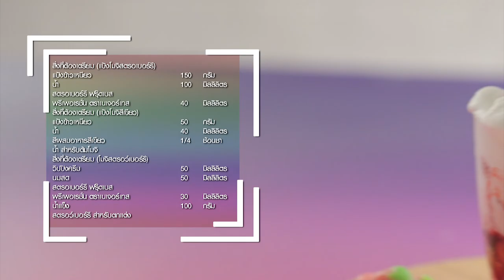โมจิสตอว์เบอร์รี ทำง่าย สไตล์ "อ.ยิ่งศักดิ์"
โมจิสตรอว์เบอร์รี   (ผลิตภัณฑ์: สตรอเบอร์รี ฟรุ๊ตเบส พรีเพอเรชั่น ตราเนเจอร์เทส)

สิ่งที่ต้องเตรียม (แป้งโมจิสตรอเบอร์รี)
สตรอเบอร์รี ฟรุ๊ตเบส พรีเพอเรชั่น ตราเนเจอร์เทส  40 มิลลิลิตร
สิ่งที่ต้องเตรียม (แป้งโมจิสีเขียว)
น้ำ สำหรับต้มโมจิ
สิ่งที่ต้องเตรียม (โมจิสตรอว์เบอร์รี)
สตรอเบอร์รี ฟรุ๊ตเบส พรีเพอเรชั่น ตราเนเจอร์เทส  30 มิลลิลิตร
สตรอว์เบอร์รี สำหรับตกแต่ง

วิธีทำ (แป้งโมจิสตรอเบอร์รี)
ใส่แป้งข้าวเหนียว และน้ำลงในภาชนะ นวดผสมให้เข้ากัน ใส่สตรอเบอร์รี ฟรุ๊ตเบส พรีเพอเรชั่น ตราเนเจอร์เทส นวดผสมให้เข้ากันอีกครั้งเตรียมไว้
วิธีทำ (แป้งโมจิสีเขียว)
1.ใส่แป้งข้าวเหนียวลงในภาชนะ ตามด้วยน้ำและสีผสมอาหารสีเขียว นวดผสมให้เข้ากัน
2.จากนั้นนำแป้งโมจิสตรอเบอร์รีและแป้งโมจิสีเขียวปั้นเป็นรูปทรงสตรอว์เบอร์รี
3.ใส่น้ำลงในภาชนะ นำขึ้นตั้งไฟพอเดือด ใส่โมจิสตรอว์เบอร์รีลงต้มจนแป้งสุกลอย ตักขึ้น แช่ลงในน้ำเย็น พักไว้
วิธีทำ (โมจิสตรอว์เบอร์รี)
1.ใส่วิปปิงครีมและนมสดลงในภาชนะ ใช้เครื่องตีฟองนม ตีจนฟองละเอียด
2.ใส่สตรอเบอร์รี ฟรุ๊ตเบส พรีเพอเรชั่น ตราเนเจอร์เทส ลงในแก้วเสิร์ฟ ตามด้วยโมจิสตรอว์เบอร์รี น้ำแข็งและนมตีฟอง ตกแต่งด้วยสตรอว์เบอร์รี พร้อมเสิร์ฟ

▲Line @yingsakfood